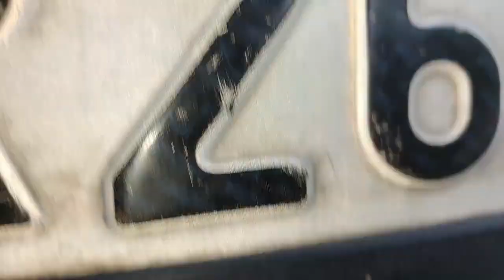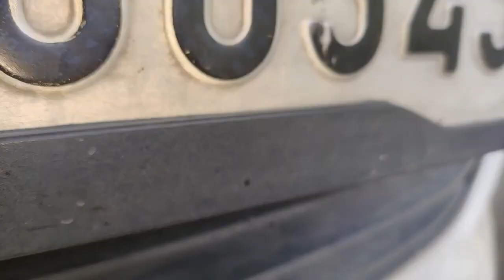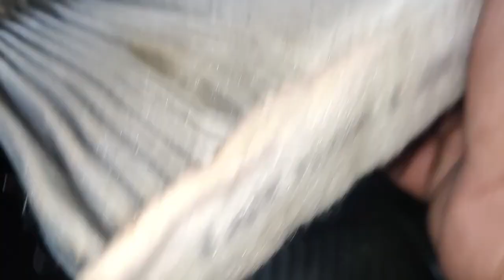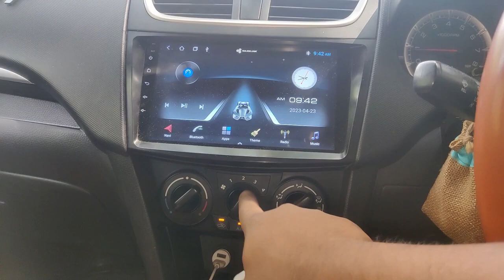Car Ac cooling problem how to solve car ac problem car ac problems and solutions car ac tips